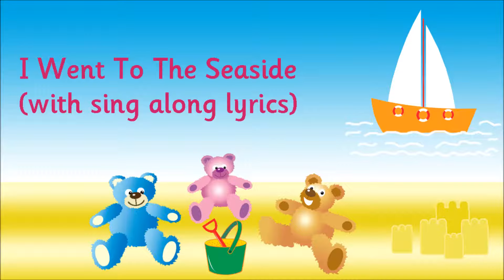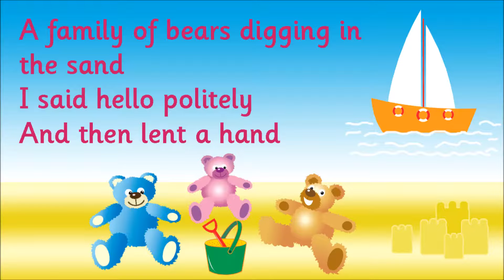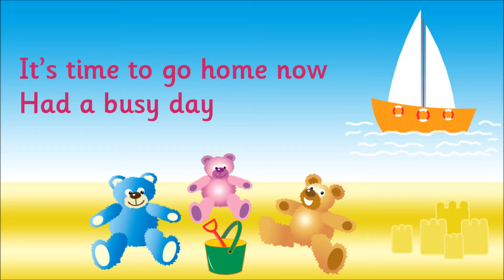Kidzone - I Went To The Seaside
I Went To The Seaside sung by Kidzone.

The song 'I Went To The Seaside' is taken from the album -- 'Teddy Bears' Picnic'. Published by CYP Limited in 2003. This can be downloaded from Amazon